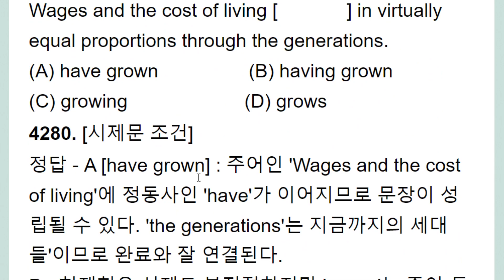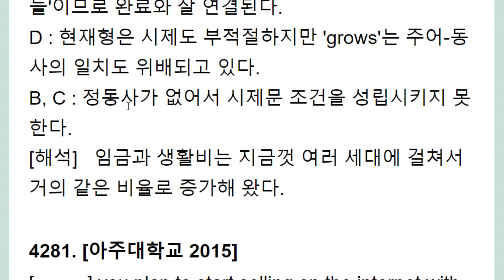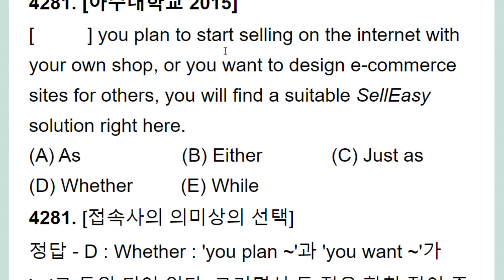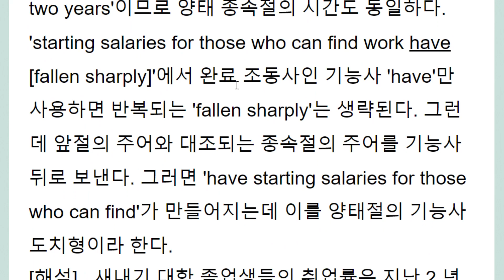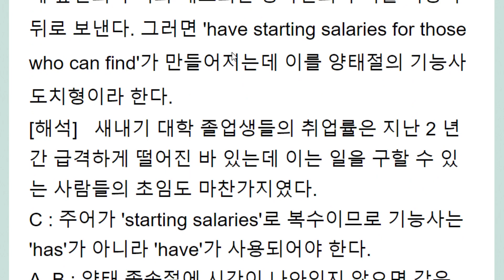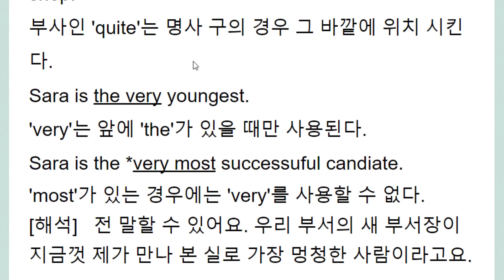편입 문법 3,000제+ 강의 903회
양태 종속절 기능사